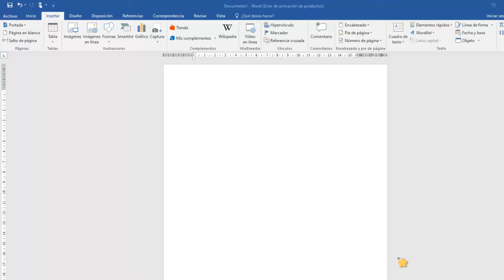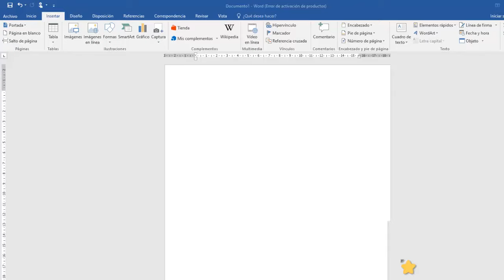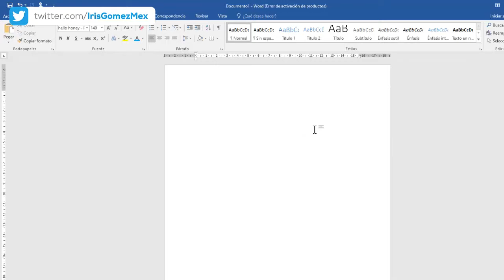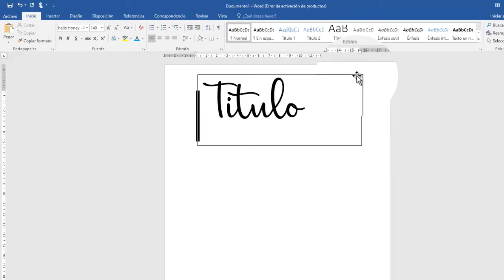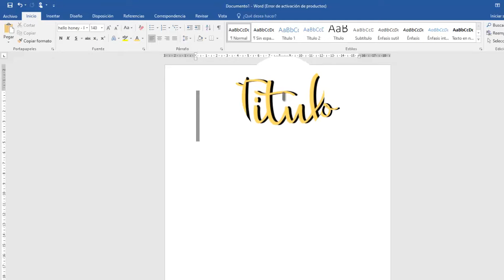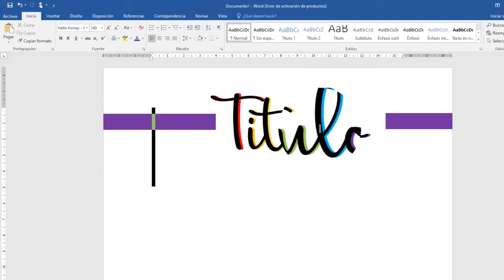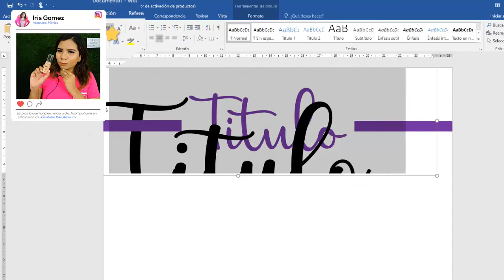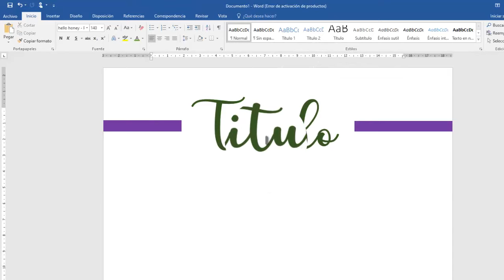Como hacer Lettering en Word | Consejos + Recomendaciones